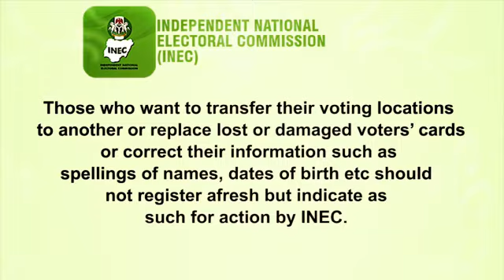The on-going Continuous Voter Registration ending on Thursday 30th June 2022